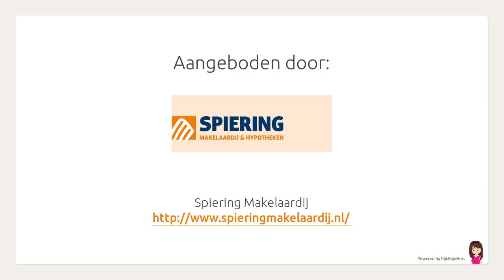Rembrandtstraat 98, Oud-Beijerland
Aangeboden door Spiering Makelaardij. Voor meer informatie over deze woning